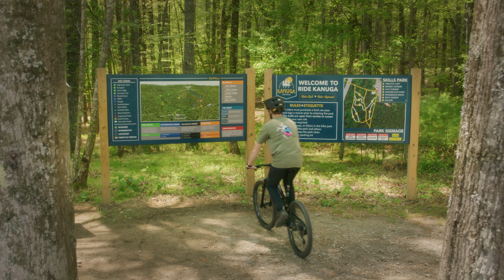This Bike Park has Endless Jumps - Silent Biking in Kanuga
Experience a smooth and flowy jump trail at Kanuga Bike Park in the temperate rainforest of the Atlantic Coast.

About Hemlock Epoch
* Distance: 1.1km / 0.7mi
* Descent: -154m / -505 ft
* Avg. Ride Time: 8 minutes
* Features: Gap Jumps, Berms, Drops, Rock Gardens